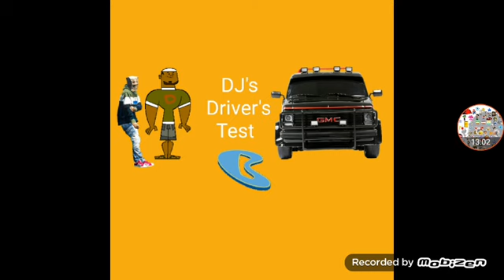Gaming Kenny Scooby Trick Or Trek McCormick Doo Episodes Coming Soon Part 727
Request By @JorgeCruz-eo7js + @jorgecruz5842